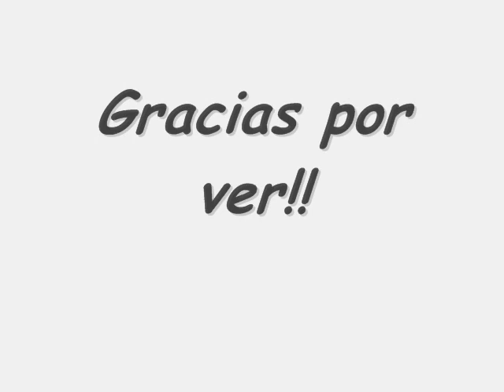Cidinho y Doca-Rap Das Armas